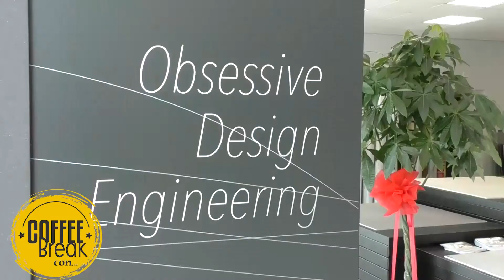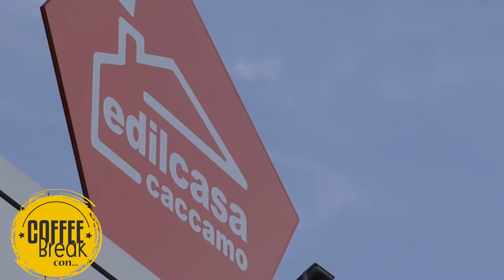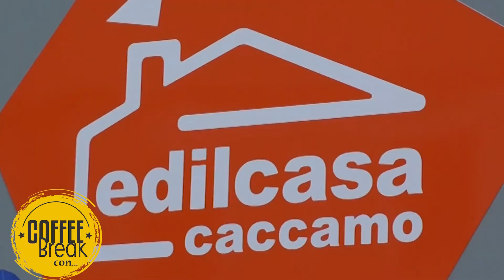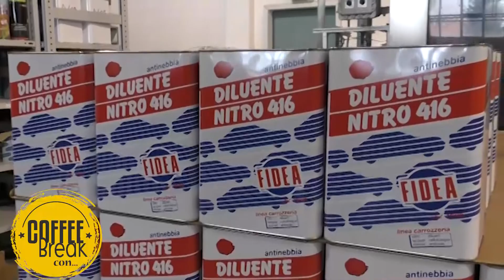COFFEE BREAK CON ... - Puntata 3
Claudio Eustacchi, Presidente di Edilcasa Caccamo è stato il protagonista della nuova puntata del format di èTV Marche e Confindustria Macerata...